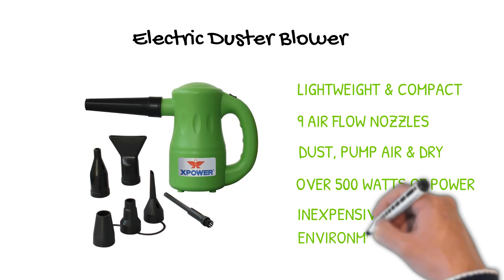XPOWER Airrow Pro Multi-Use Electric Duster (XPOA2GREEN)